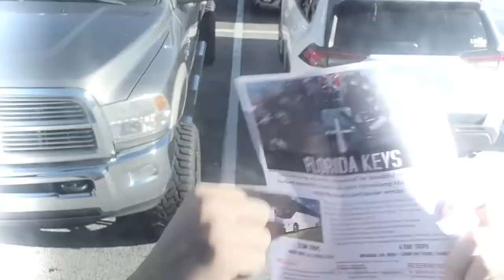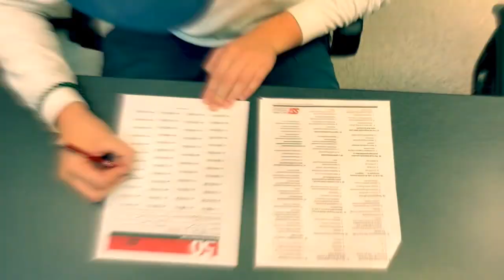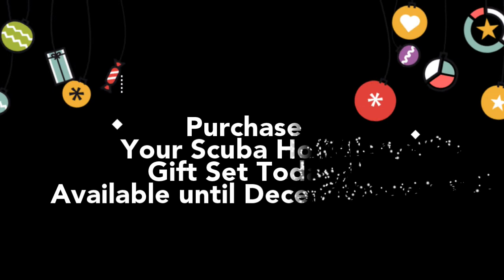Harrison Gets a Scuba Diving Class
You know we're in the business of making you laugh while also trying to make a dive buddy out of you! In this year's holiday special video, Harrison is left HOME ALONE while his friends go on a SeaVentures scuba trip to the Florida Keys! After an exhausting run chasing the bus, he had a decision to make. channel @culkamania and set traps for the Wet Bandits ( @realdanielstern & @joepesci ), or get a scuba diving holiday gift set so he could go on the trip too? 🤔

If our wonderful super-high budget mini-film (that wasn't at ALL shot on a a combination of cell phones) has convinced you that scuba diving makes an excellent gift for yourself or a loved one, come check us out at 2880 Holcomb Bridge Rd in Alpharetta GA so we can get you set up with your holiday gifts this year.